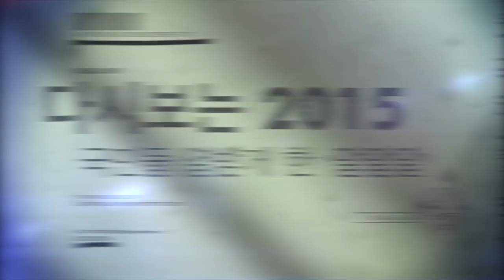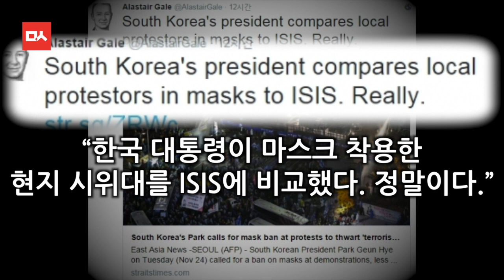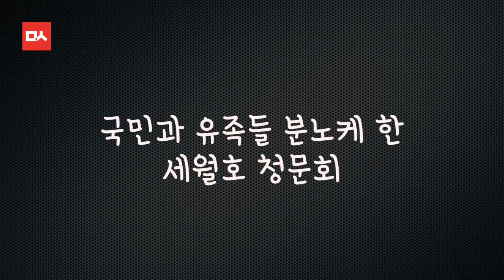다시보는 2015, 국민들 열받게 한 '말말말'